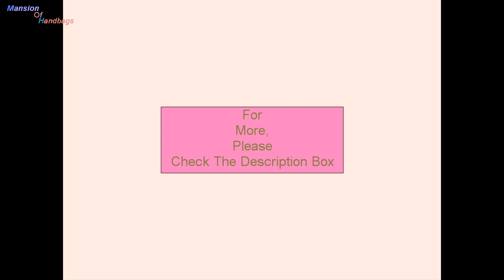Collection Of Handbag Brands